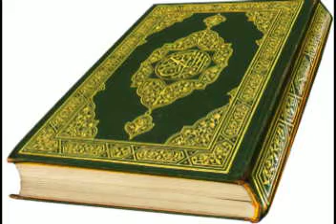المصحف المعلم | سورة الملك بصوت الشيخ سعد الغامدي